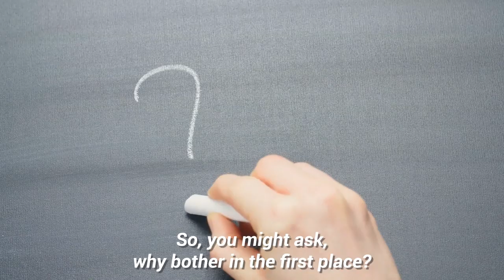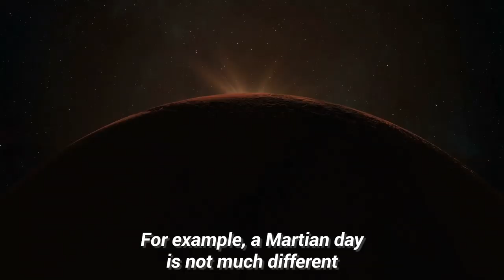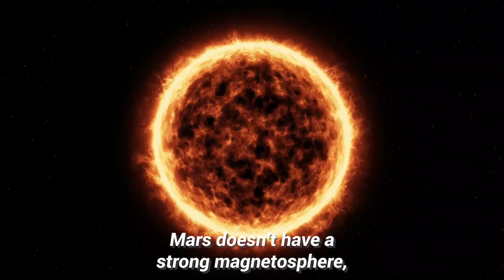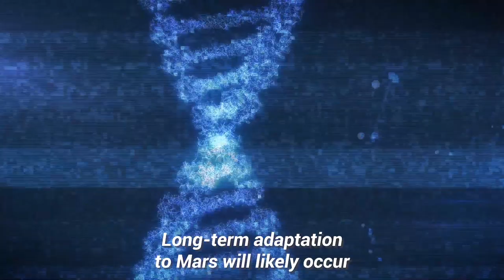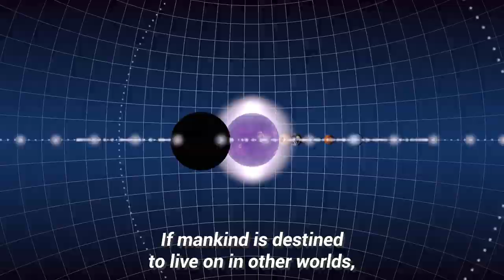Rocket ships, extreme spacesuits and melting machines: what martian life is made of?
Forming colonies on other worlds has long been the stuff of science fiction. Some even believe it is mankind's destiny to spread throughout the cosmos.

But will this actually be possible? If so, what will it take to create the first Martians?